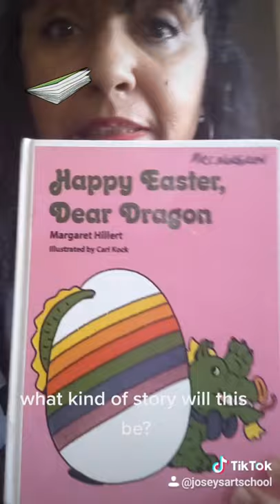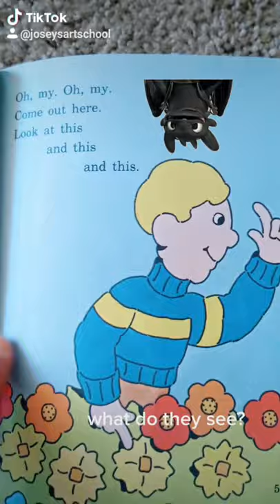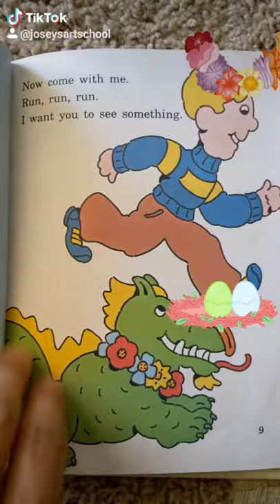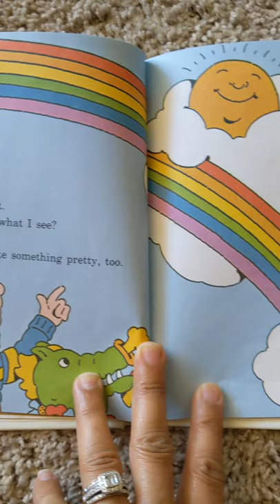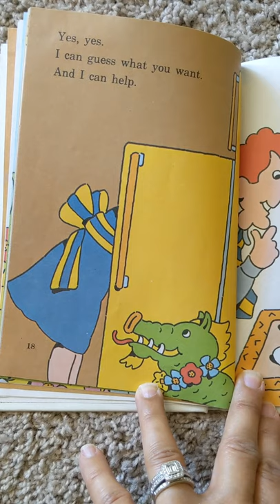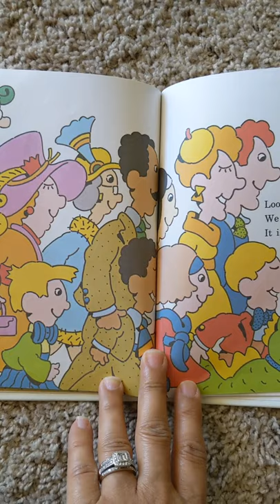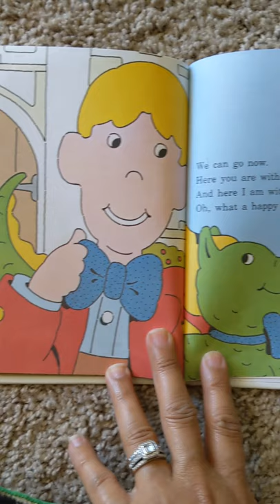Storytelling in Joseyville: Early Readers Happy Easter Dear Dragon Margaret Hillert 100 Sight Words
Buy My Early Readers:
I Like Days
Lambs Look For Fun
We Munch on Lunch
Rain Games
If my Dog Could Talk
Make Things Have Fun
A Day of Make Believe
You Say You Want a Sandwich?
Piggy Life